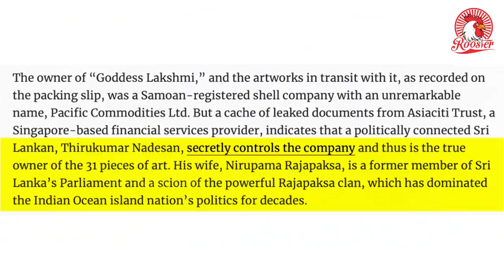Sri Lanka Economic Crisis News Updates: Ancestral home of Rajapaksas set on flame in Hambantota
Sri Lanka after mobs burned down homes belonging to the ruling Rajapaksa family amid mounting anger at the economic crisis.

The overnight violence capped a day of unrest that saw PM Mahinda Rajapaksa quit, but this failed to bring calm.

Crowds besieged his residence and he was evacuated in a pre-dawn operation amid tear gas and warning shots.

Protests are continuing despite the curfew. Seven people have died and 200 have been injured since Monday.